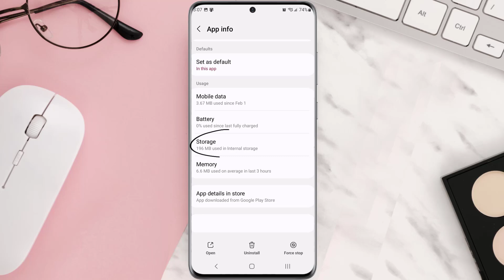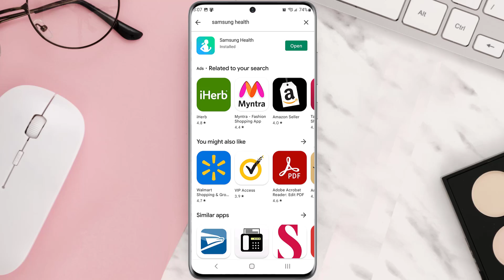Samsung Health App Not Working: How to Fix Samsung Health App Not Working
In this video, I'll show you How to Fix Samsung Health App Not Working. This is the easiest and fastest way to Fix Samsung Health App Not Working. Make sure you watch until the end of this video to find out How to Fix Samsung Health App Not Working on Android and iPhone. These methods work on Android as well as iOS 11, iOS 12, iOS 13, iOS 15 and iOS 16. Hope you enjoy!

Video Parts:
00:00 Intro: How to Fix Samsung Health App Not Working
00:07 1.Solution: Update Samsung Health App
00:27 2.Solution: Clear Samsung Health App cache files
00:48 3.Solution: Delete and Reinstall Samsung Health App
01:11 Outro: Ending

Topics Covered:
Bytes Media
how to
how to fix
samsung health app not working
samsung health app not working permissions
samsung health app not measuring heart rate
samsung health app not working on galaxy watch 4